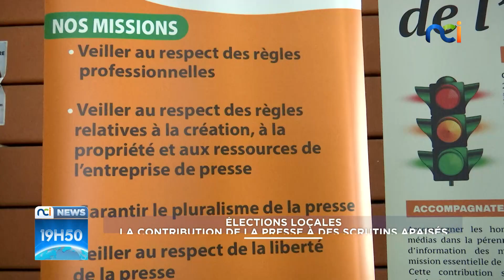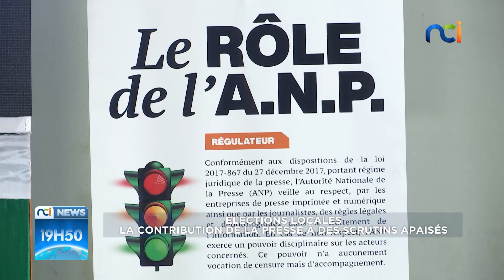NCI NEWS du jeudi 17 août 2023 avec Pierre Akpro